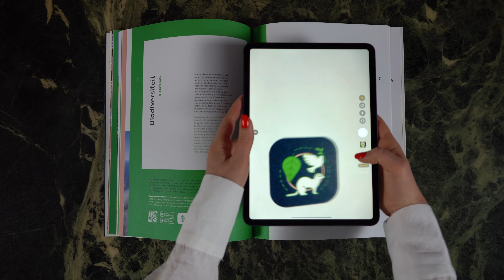Klimaathuis Dordrecht AR Book